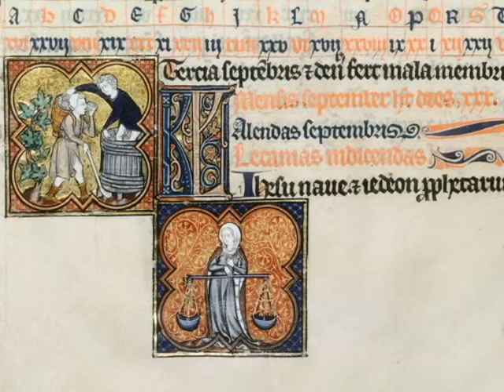𝕭𝖆𝖈𝖈𝖍𝖊 𝖇𝖊𝖓𝖊 𝖛𝖊𝖓𝖎𝖊𝖘 𝖌𝖗𝖆𝖙𝖚𝖘 𝖊𝖙 𝖔𝖕𝖙𝖆𝖙𝖚𝖘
𝕮𝖆𝖗𝖒𝖎𝖓𝖆 𝕭𝖚𝖗𝖆𝖓𝖆 𝕮𝕭 𝕮𝕮
𝖍𝖙𝖙𝖕𝖘://𝖜𝖜𝖜.𝖔𝖙𝖙𝖔𝖉𝖆𝖋.𝖈𝖔𝖒/